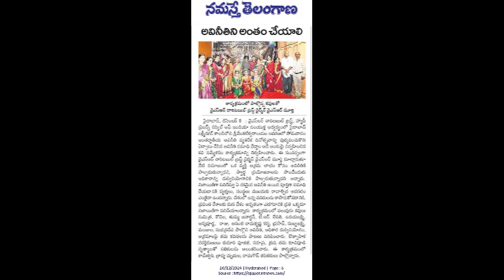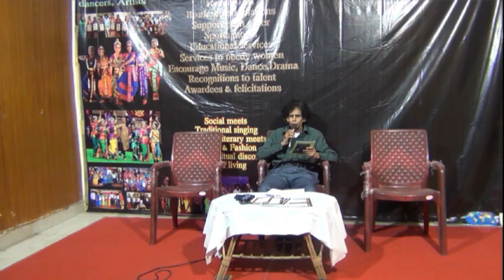అవినీతిని సమాది చేద్దాం - కవులు, సంగీత నృత్య కళాకారులు , - వై యెస్ ఆర్ మూర్తి చారిటబుల్ ట్రస్ట్